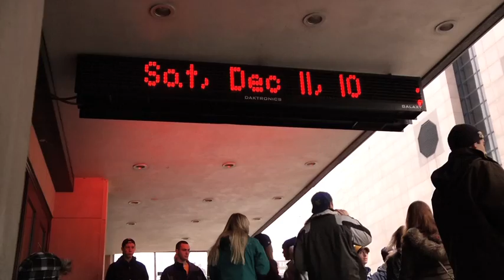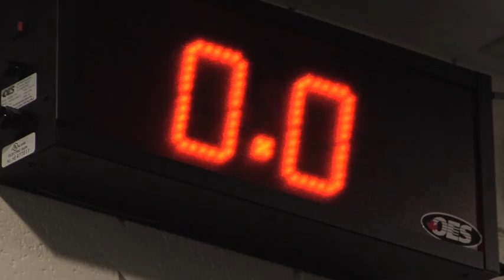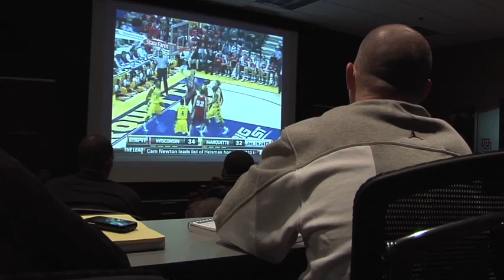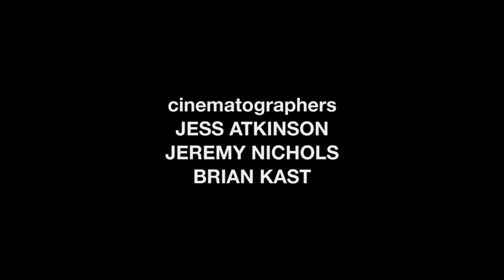Marquette Basketball: Revealed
The final 30-minute program in the series focuses on the Marquette-Wisconsin rivalry.